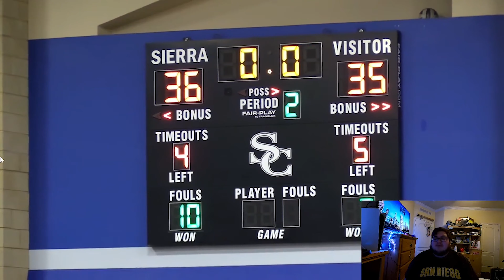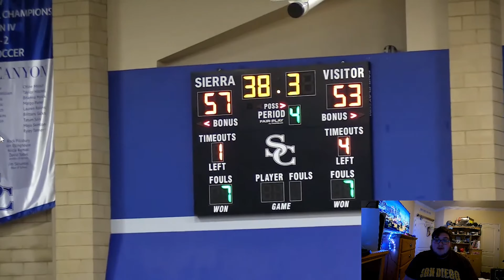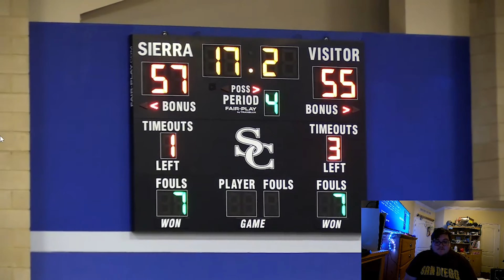Breaking Down Bronny James Playoff Game!!